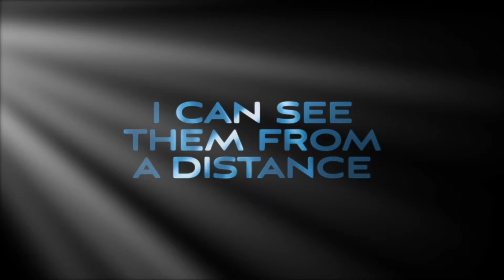ML - Ambitions [Music Video] | GRM Daily